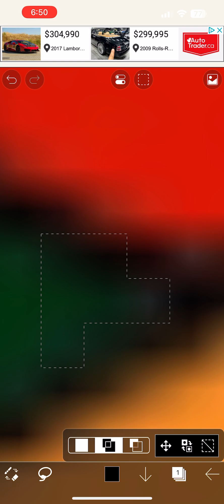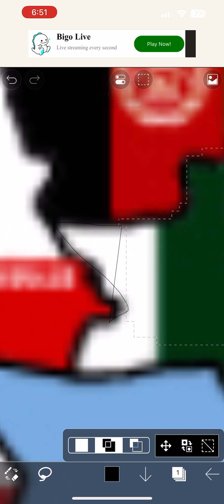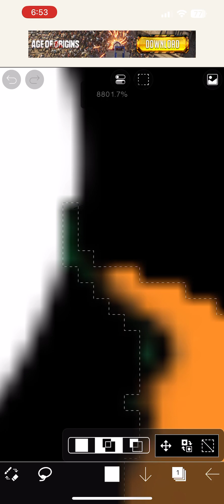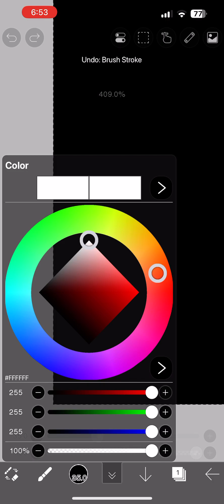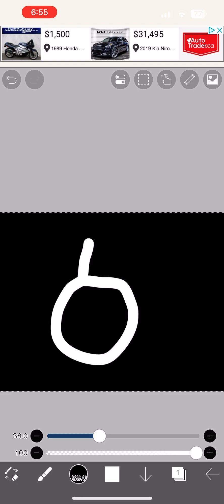SMALL REBEL TO BIG REBEL PART II